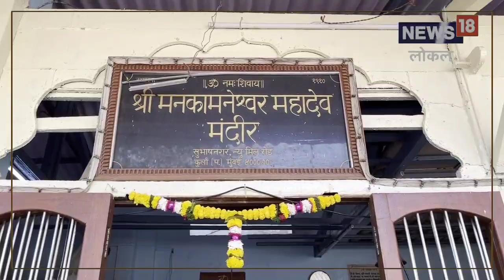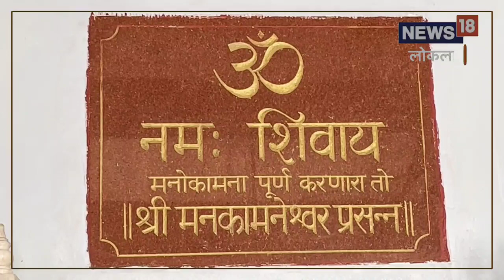Mahashivratri 2023 : मुंबईतील 125 वर्ष जुन्या स्वयंभू महादेव मंदिराचा इतिहास माहिती आहे का? Video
मुंबईत अनेक पुरातन वास्तू, मंदिरे आणि शिल्पाकृती आहेत. मुंबईतील कुर्ला हा भाग प्रचंड गर्दीचा आणि बाराही महिने गजबजलेला असतो. याठिकाणी मनकामनेश्र्वर महादेवाचे जागृत आणि अन् जाज्वल्य असे परमशांत स्थान आहे. हे मंदिर कुर्ल्यातील एका टेकडीवर असून कुर्ल्यात मनकामनेश्र्वर महादेव मंदिर म्हणून प्रसिद्ध आहे.